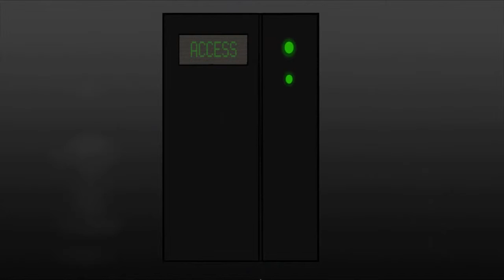Super Mega Awesome Go Play Time: Shadow of the Colossus Episode 1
It is John Macaluso at the controls of Shadow of the Colossus, one of his most favorite games ever! Each episode is taking down one Colossus, so enjoy this playthrough!